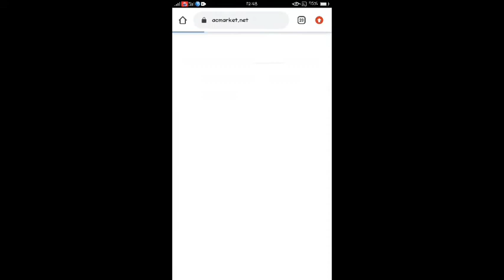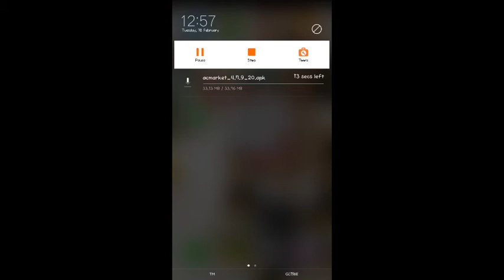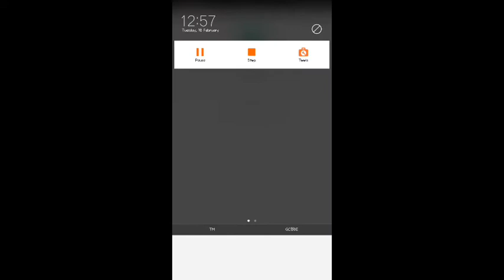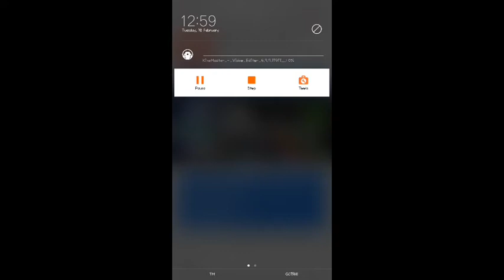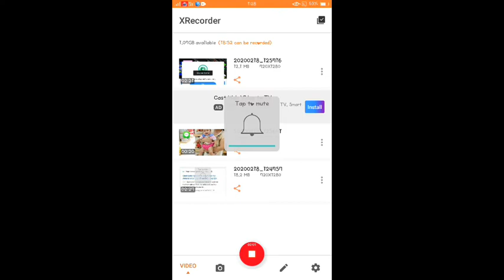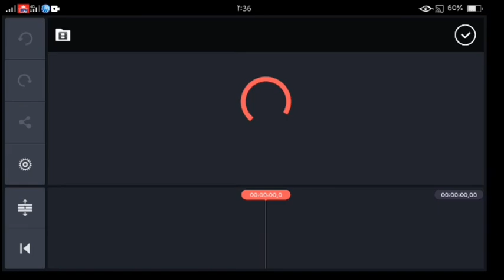HOW TO DOWNLOAD KINEMASTER WITHOUT WATERMARK | For Free | Tagalog